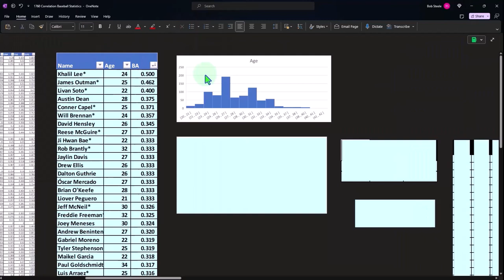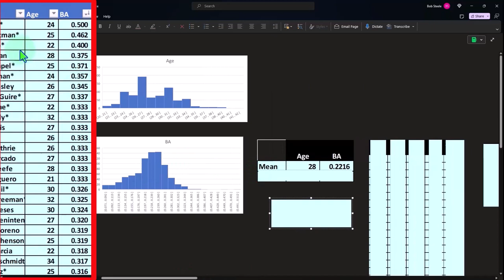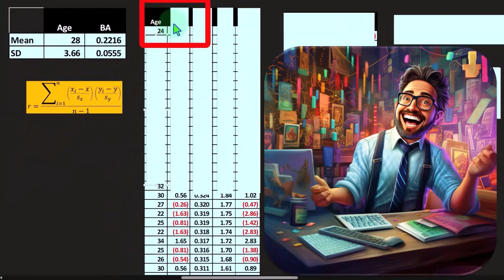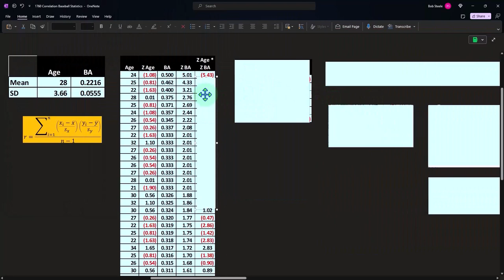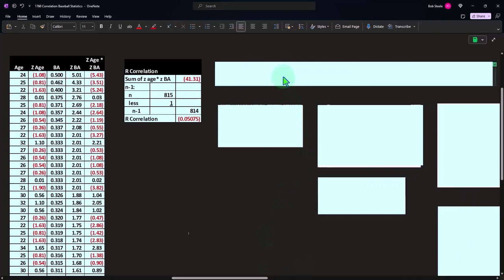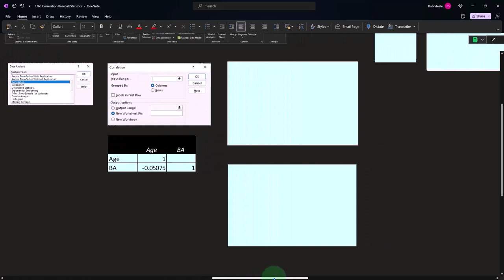Correlation Baseball 2 Statistics & Excel